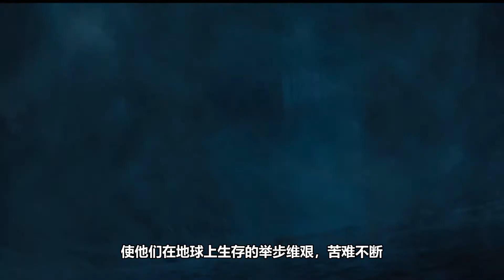原来这才是“众神之王”奥丁，收养洛基的真正原因！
洛基号称诡计之神，在杀死了包尔后
他又变幻成了包尔的灵魂
用幻术魔法迷惑了心绪不宁的奥丁！